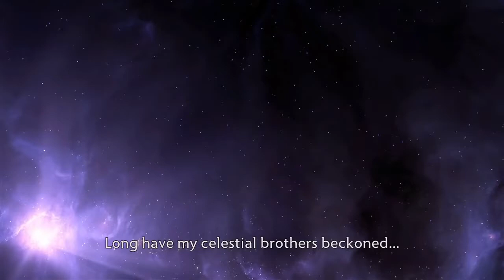DOTA 2 Void Spirit - New Hero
🔍TEAMS AND PLAYERS:

💯Welcome to my Top Dota channel

✔ 2 Team: OG, Wings, Secret, Fnatic, Liquid, LGD, IG, Newbee, EG, Navi, Empire, COL, Xctn, VGR, VG, VP, Ehome, TNC, Escape Gaming, Alliance, Mineski, LFY etc